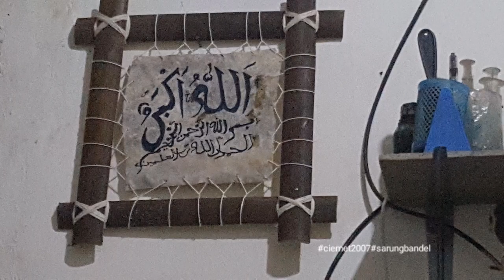لا قوة الا ب الله الله اكبر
الله اكبر ول ل الله الحمد